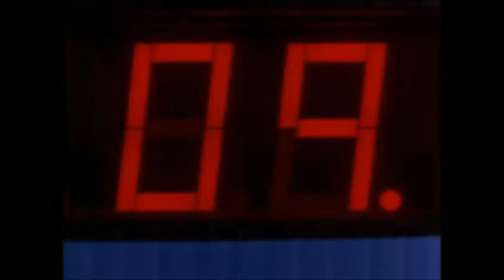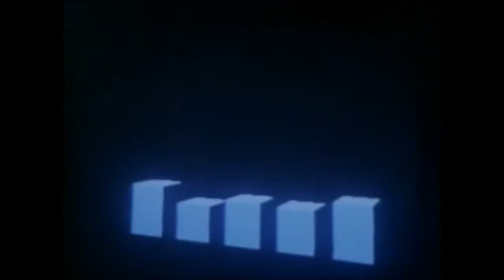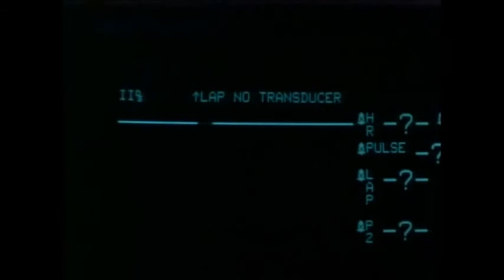XTRO 2, EL SEGUNDO ENCUENTRO 2